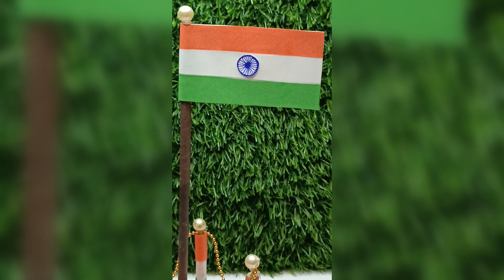How to make Indian Flag 🇮🇳 | Independence Day Craft | DIY Indian Flag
Indian Flag Craft
How to make flag

 Dreams Of River Ganga - Hanu Dixit